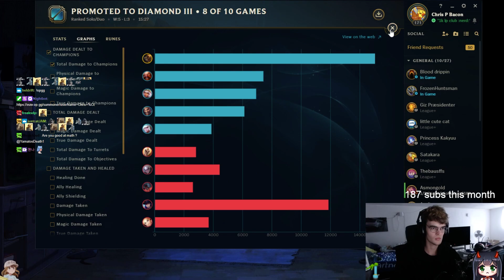SEASoN 12 STOMPAGE VS RATiRL DRuTTUT STOMPAGE HARD EASY 1v9 OMGG YAMATOFKAERODPAMINE